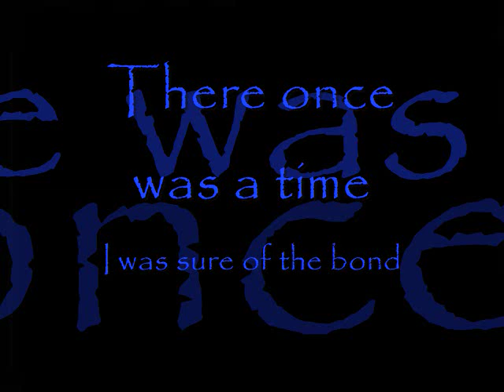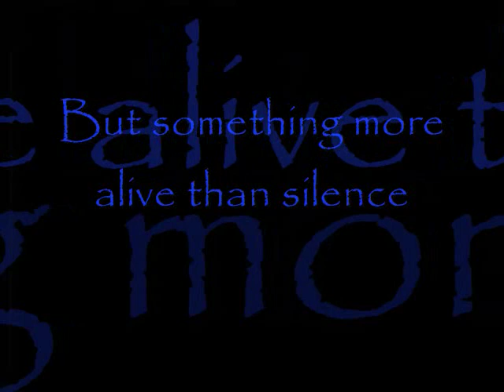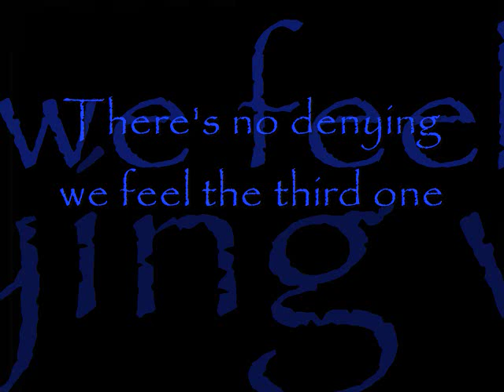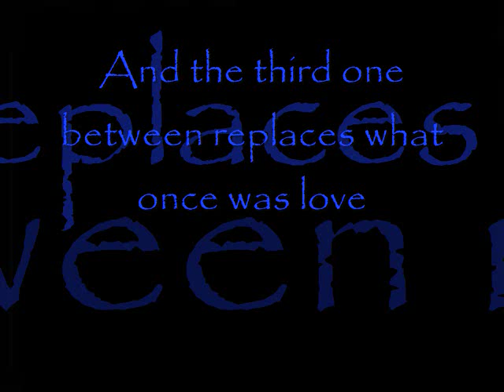~Between~ Vienna Teng lyrics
Between by Vienna Teng with on-screen lyrics.